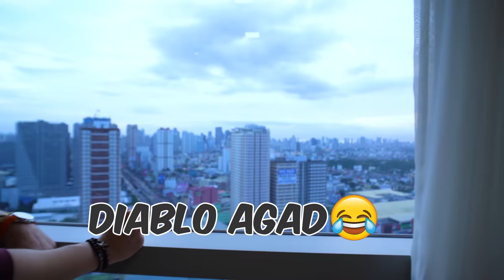ALEX GONZAGA'S CONDO TOUR (PAGOD EDITION) | Luis Manzano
Condo tour na may halong bardagulan kasama si Alex Gonzaga on LuckyTV! Hindi ko rin alam bakit pinagtiyagaan kong makasama si Cathy, pero ganon talaga pag matindi pangangailangan. 😂 In fairness, ang ganda ng condo nila ng kanyang asawa na si Mikee. Si Alex lang naman ‘tong… ayoko na magsalita. 🫢 Tara, mag tawanan tayo today! Watch my vlog on my YouTube channel.

- LUCKY